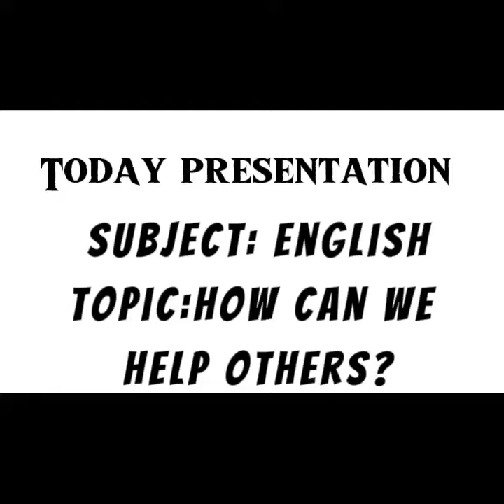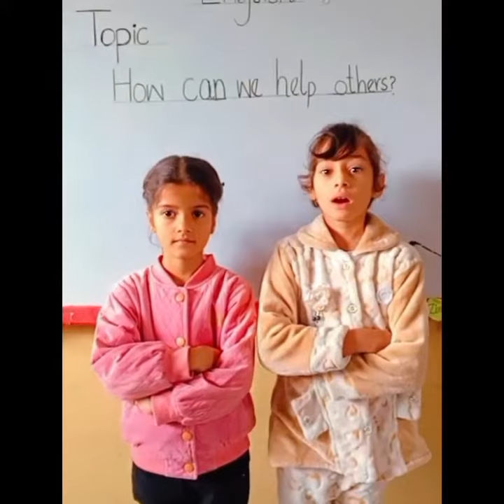Gujrat Public School Dhamthal More Karianwala| Sr.62